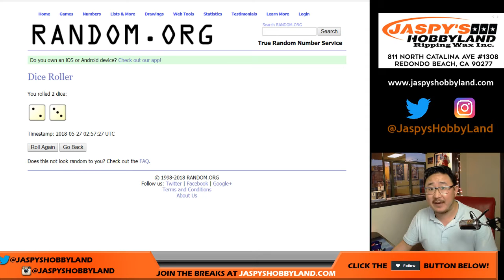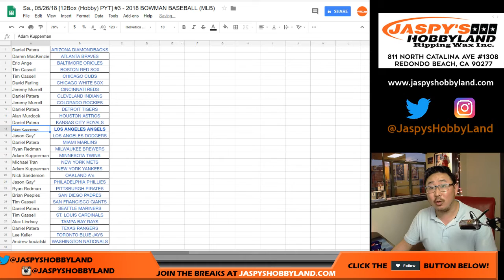Sa., 05/26/18 - ANGELS Spot Random #3 for 2018 Bowman MLB 12Box PYT #3